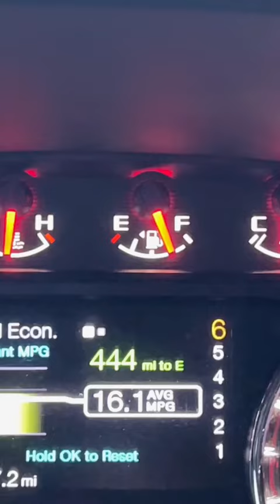Hair and Skin Care Vlog